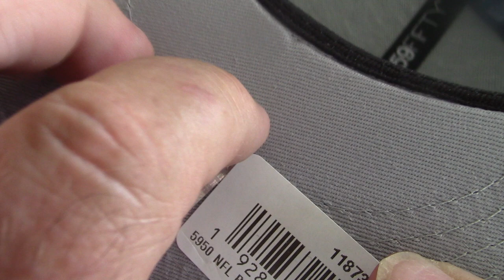ASMR Tapping On Things {No Talking}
Doing A Request For Tapping

Timothy Birmingham-Youtube.com/btim50

Tim's Train & Ghostbox Channel- Youtube.com/btim48

Timothy Birmingham
P.O,.Box 1225